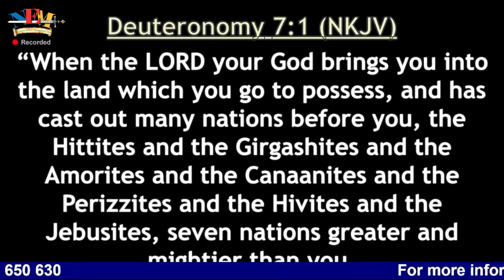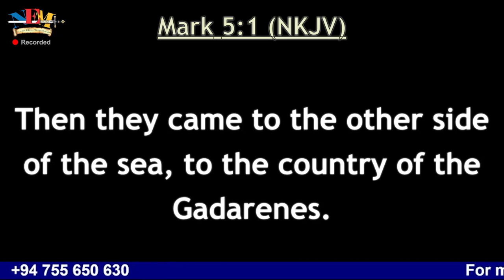Journey | Episode 9